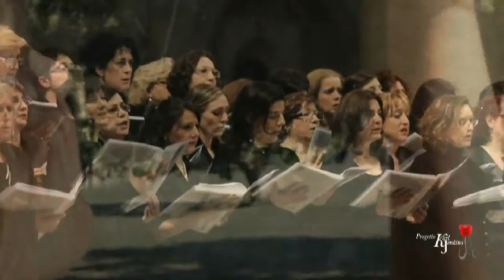Songs of Sanctuary - Hymn - Karl Jenkins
Progetto dedicato a Karl Jenkins - Roma - Basilica di San Paolo Fuori le Mura - Chrystal Symphony Orchestra diretta da Ida Piccolantonio - Cori: Gruppo Vocale Cristallo Roma (Dr. Piero Melfa e Ida Piccolantonio), Liberi Cantores Aprilia (LT) (Dr. Rita Nuti) - Ensemble Notevolmente Roma (Dr. Marco Schunnach) - Corale Centonote Roma (Rino Andolfi) - Corale "G. Savani" Carpi (MO) (Dr. Giampaolo Violi), Coro di Voci Bianche "Cantintondo" Aprilia (LT) (Dr. Rita Nuti), Coro di Voci Bianche ArCoroBaleno Piranesi Roma (Dr. Rino Andolfi) - Soprano: Maria Ausilia D'Antona - Soprano Monica Di Maria - Mezzosoprano: Chiara Chialli - Direzione artistica: Giovanni Galotta - Regia Arianna Pieragostini.

La musica pubblicata in questo canale ha esclusivamente scopi di divulgazione e non commerciali.
Chi dovesse sostenere che un qualsiasi video pubblicato in questo canale viola il diritto d'autore, prima di inviare una richiesta di Youtube, lo invito vivamente ad informarmi ... provvederò personalmente a rimuoverlo.